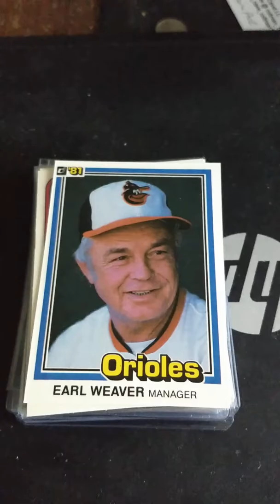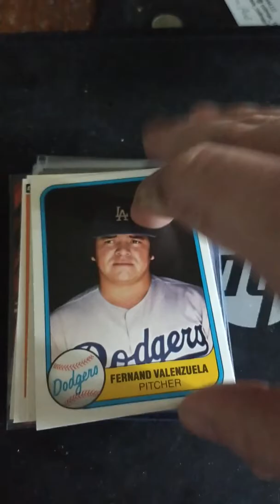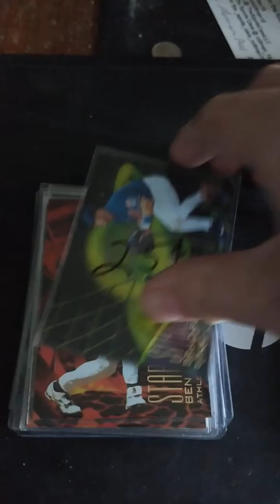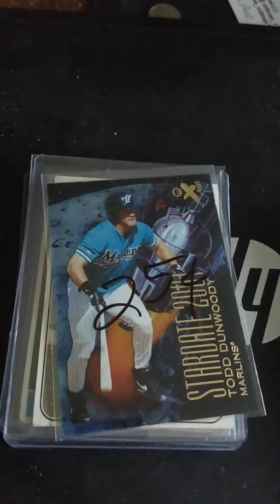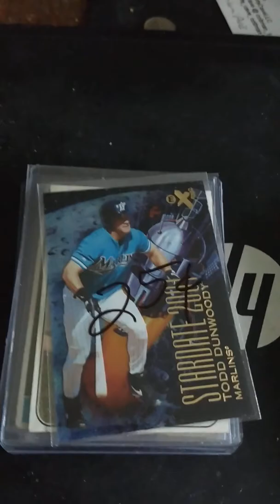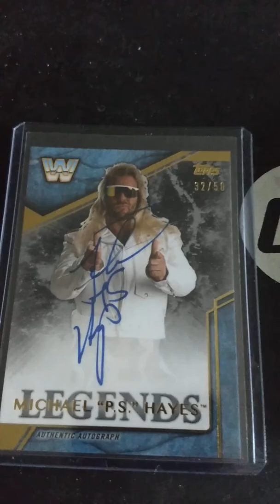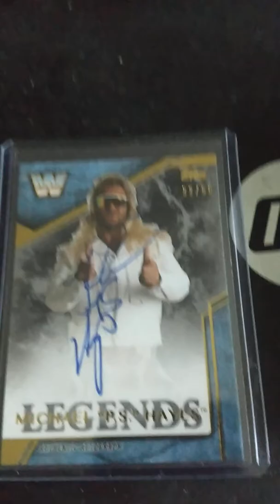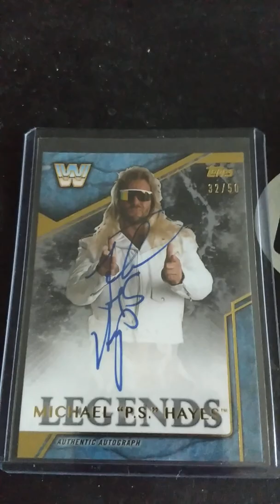Card Show Recap